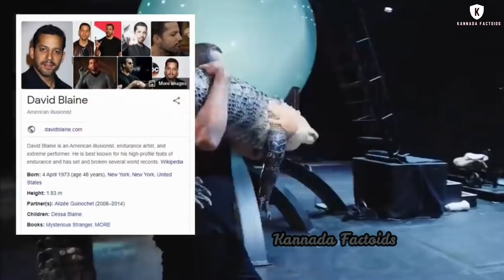ಮ್ಯಾಜಿಕ್ ರಹಸ್ಯಗಳು || Five Amazing Magic Tricks Revealed Part 2 || Kannada Factoids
This video is about five amazing magic tricks revealed in the world in Kannada.